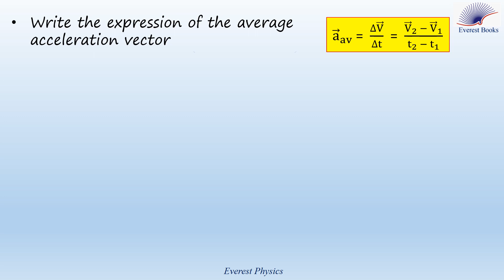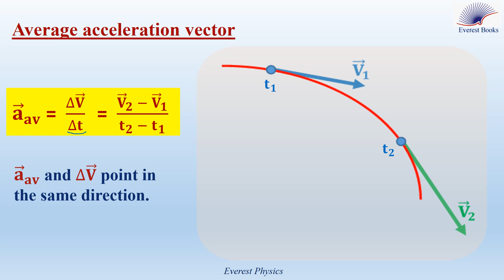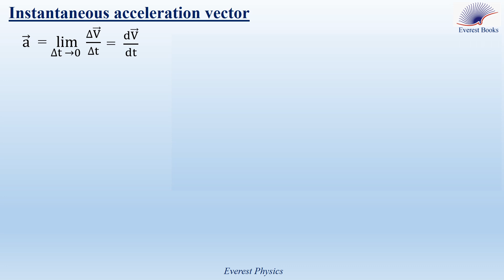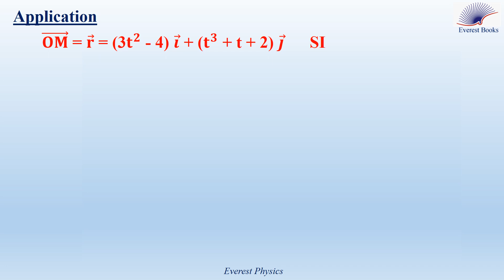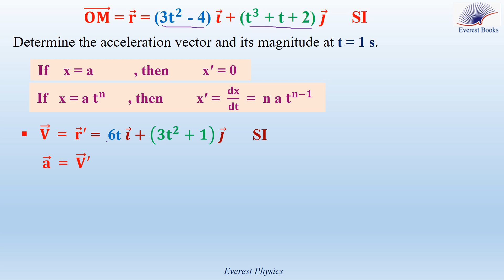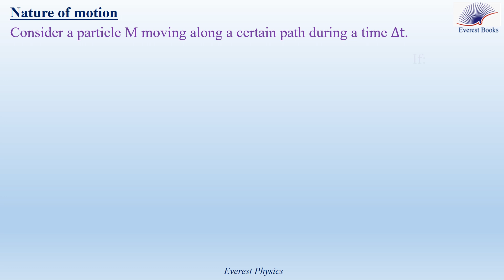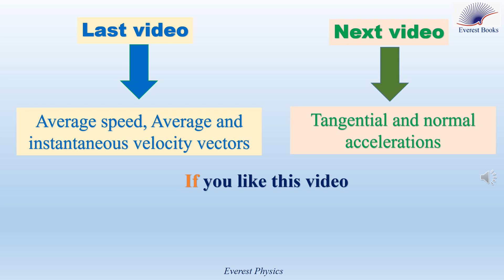Average and instantaneous acceleration vectors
Acceleration is the time rate of change of the velocity. The average acceleration vector between t1 and t2 is: a(av) =  (∆V )/∆t  =  〖V 2  - V 1〗_ /(t2  - t1 ). a(av)  and ∆V have the same direction.
The acceleration at an instant t is called the instantaneous acceleration vector or simply the acceleration vector. The instantaneous acceleration vector is the limit of the average acceleration as the time interval ∆t approaches zero. Mathematically, this is the time derivative of the velocity vector.
The magnitude of the acceleration is:   a = √(〖a_x〗^2+〖a_y〗^2 ).
If the dot (scalar) product of the acceleration and the velocity vector during a time ∆t is positive, then the motion during this time is accelerated.
If the dot product of the acceleration and the velocity vector during a time ∆t is negative, then the motion during this time is decelerated.
If the dot product of the acceleration and the velocity vector during a time ∆t is zero, then the motion during this time is uniform.